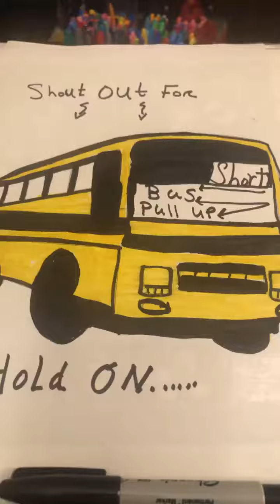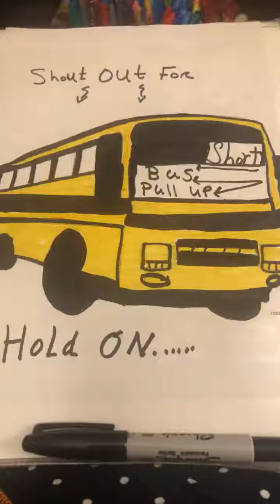shout out to Short Bus